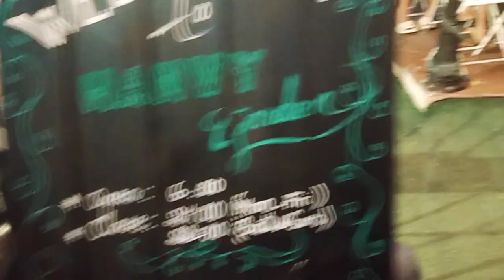Cà phê Hân Vy (Mỹ Phước - Long Xuyên - An Giang)